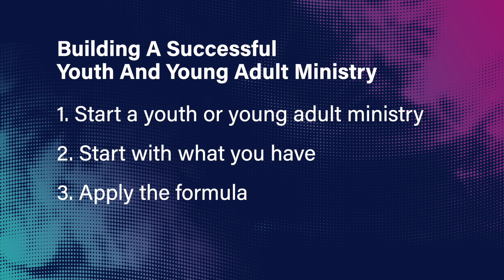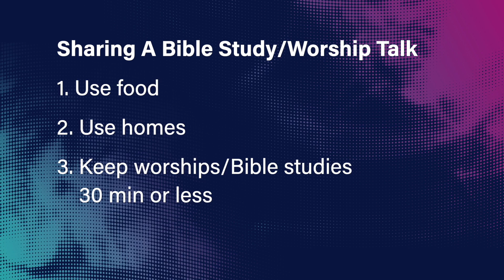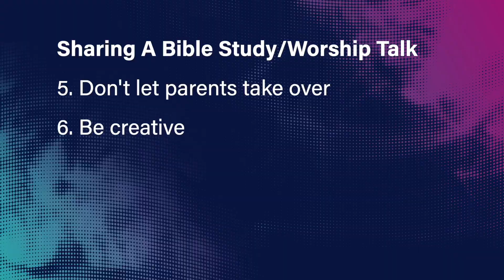Youth Evangelism with Anil Kanda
Church Officers Training
Arise & Go Digital Academy

To support the ministries of our church and invest in the lives of others through giving,